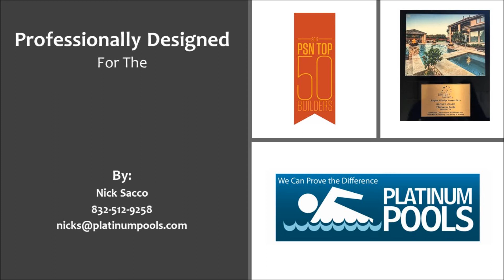Platinum Pools for the Ramirez Family by Nick Sacco